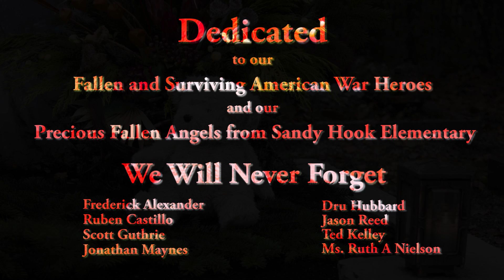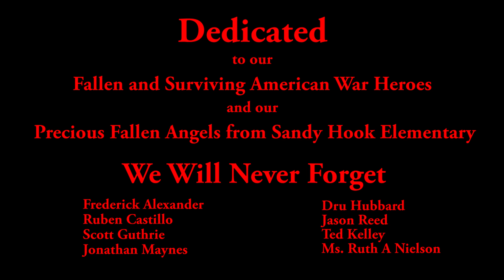The Arm and Hammer Band - These Days (Cover)